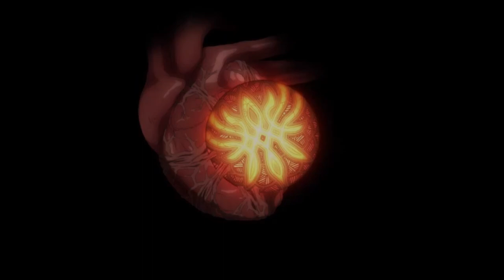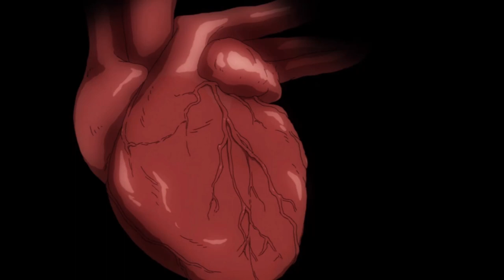Fire Emblem Three Houses | All Axe Attack Animation (Critical & Combat Arts)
Smol Emperor